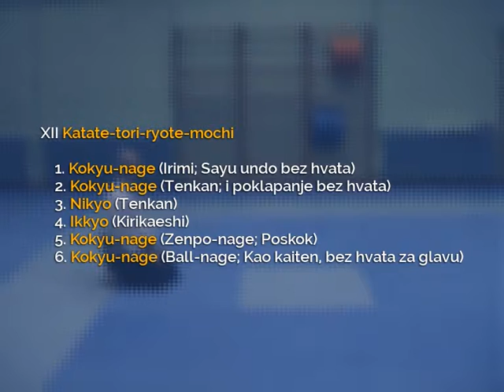29.12 Taigi - Katate-tori-ryote-mochi